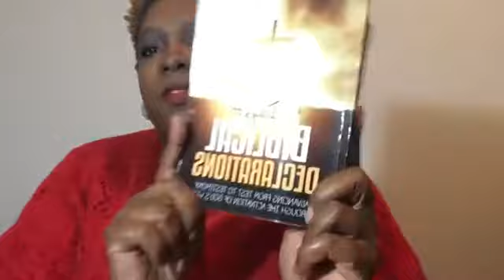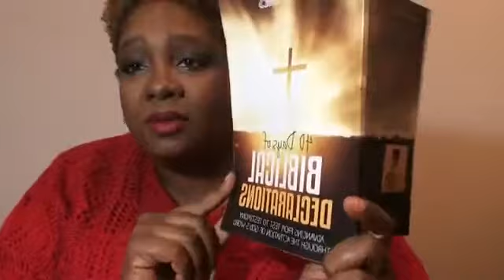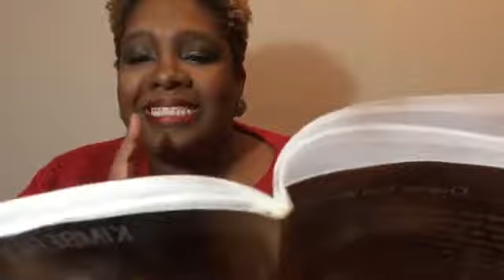11-29-17 Day 33 of 40 day Declarations Countdown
Daily Devotion Broadcast video from Facebook.
Using Pastor Kimberly Jones Book '40 Days of Biblical Declarations; Advancing from Test to testimony through the power of God's word'
book can be purchased on amazon or kimberlyj.net